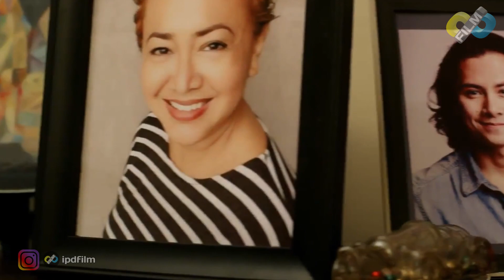WANITA YANG RELA MELAKUKAN APAPUN DEMI MEMBALASKAN DENDAM AYAHNYA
Contact DM

Sampai Ketemu di video selanjutnya dan. bhhaaayyy 😁👌